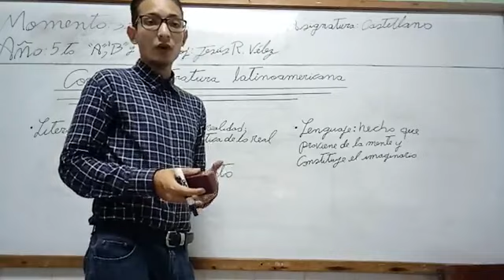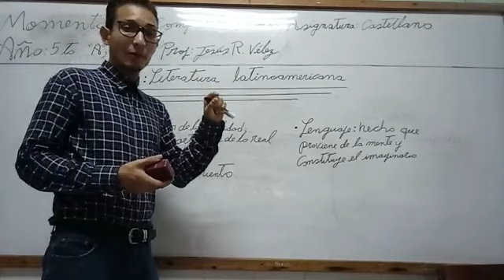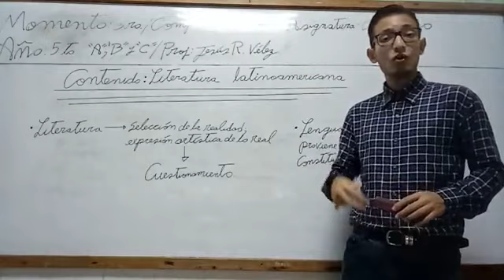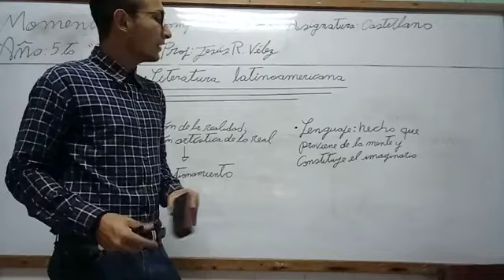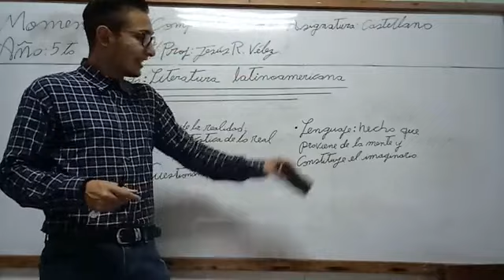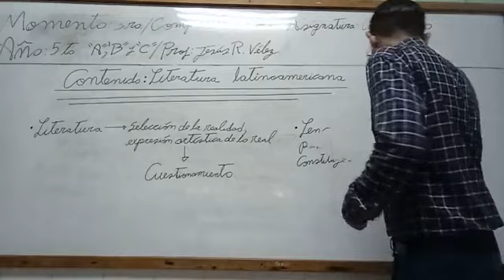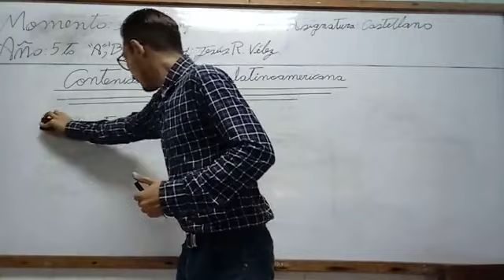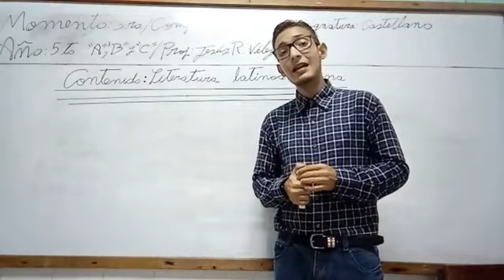LITERATURA LATINO AMERICANA 5 ABC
VIDEO PEDAGOGICO DE USU EXCLUSIVO DE LA UEPLCA .